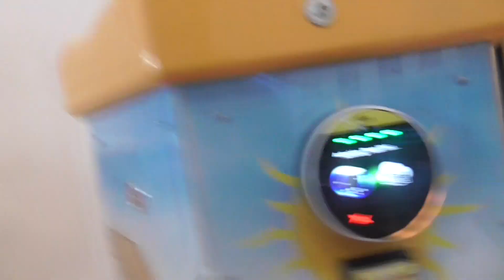Beach Carousel Kiddie Ride RARE